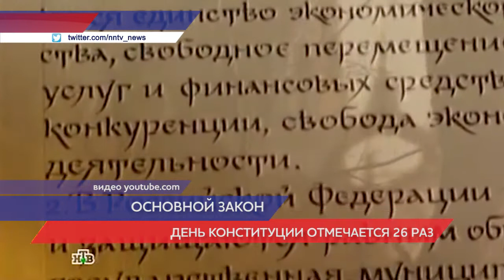День Конституции отмечают в России 26-й раз